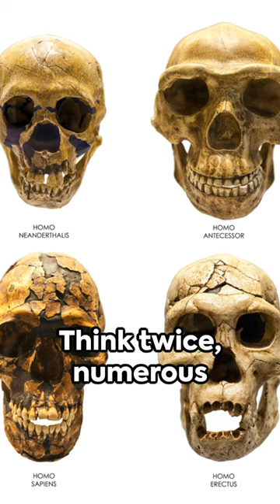Human species that lived alongside us, homo sapiens pt 1/2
Join us on a captivating journey as we delve into the intriguing realm of humanoids that coexisted with Homo Sapiens throughout history. In this video, we uncover the mysteries and similarities of these enigmatic beings, shedding light on their unique characteristics and impact on our evolution.